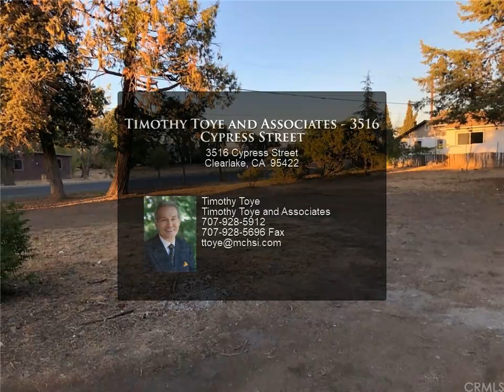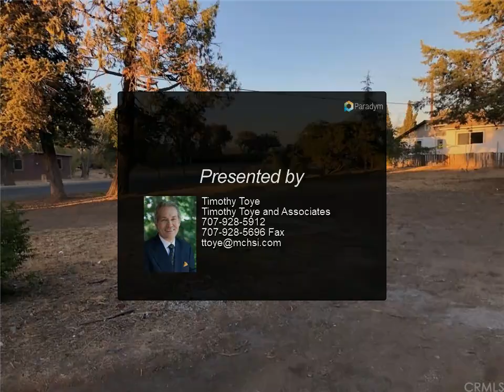Timothy Toye and Associates - 3516 Cypress Street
Please enjoy this property video created by Timothy Toye and Associates

$55,000, MLS# LC21222252

CORNER LEVEL COMMERCIAL PARCEL Zoned C2, 7,157 sf. Sewer connection from previous home already paid for saving you over $11,000. Will work for professional offices, restaurants, even multi-family. You can have a home as a secondary use. Busy Olympic Drive location near the post office and Burns Valley Mall. SELLER WILL FINANCE $10,000 down, 5% APR, $297 monthly. Think ahead - many possibilities here.

Timothy Toye
Timothy Toye and Associates